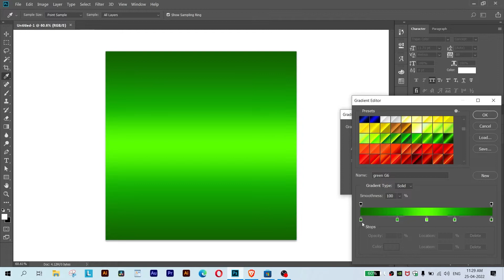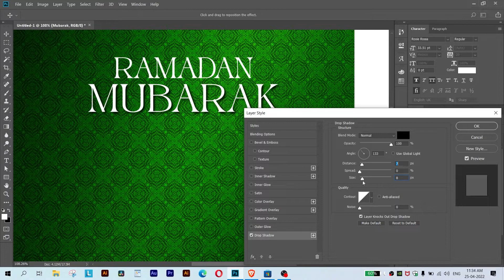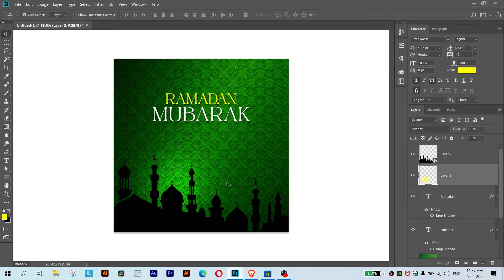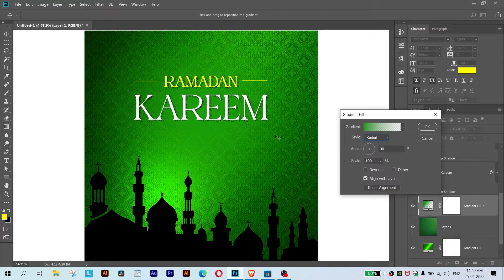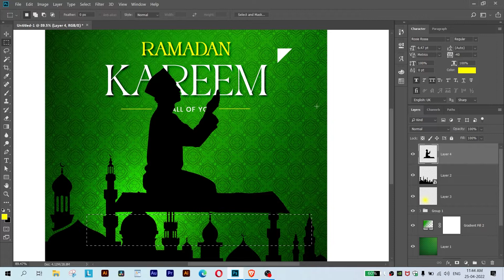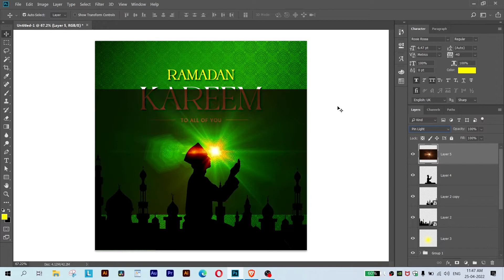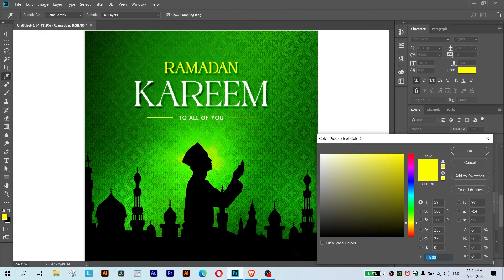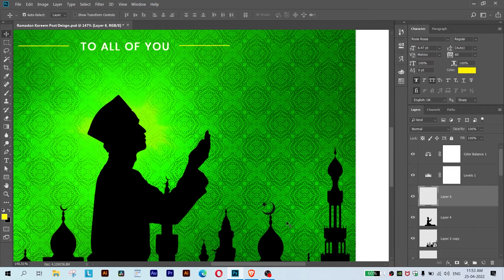Ramadan Kareem Social Media Poster Design in Photoshop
Hello guys in this video I will show you how you can create Ramadan Kareem social media poster design in photoshop

Used Gears:

My laptop
My Mic for YouTube
My Keyboard
My Mouse
My Mobile Holder
My Mobile
My Tripod

Tags .

Ramadansocialmediapostdesign
ramadankareemposterdesign
ramadanposterdesign
posterdesign
eidposterdesign
social media post design photoshop in hindi
social media post design photoshop tutorial
social media post design photoshop bangla tutorial
burger social media post design photoshop tutorial
how to create a social media post design using photoshop
ecommerce product banner for social media post design in photoshop
how to create trendy social media post design in photoshop

Music Credit
Morning Station by Tokyo Music Walker